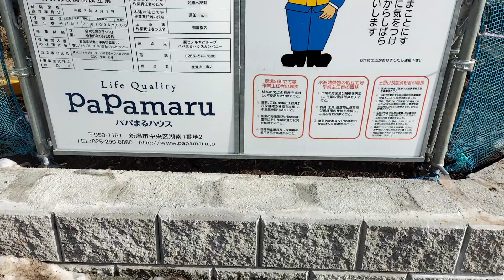長野県諏訪郡富士見町富里でパパまるハウス着工。パパまるハウス特約店フジホーム。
八ヶ岳山麓の富士見町でパパまるハウスが着工しました。富士見町に移住されるお客様のお住まいです。自然環境と生活利便性のバランスの良い場所。限られたご予算に収まる土地と建物の価格。年間を通じ快適、安心に住める高品質高性能建物。土地の造成や建築などを東京にいても安心して任せられる工事体制。などのご要望を満たすことができる住まいの計画を土地探しから対応させていただき、土地プラス建物プランとして低価格✕高品質のお住まいをご提案をさせていただきました。